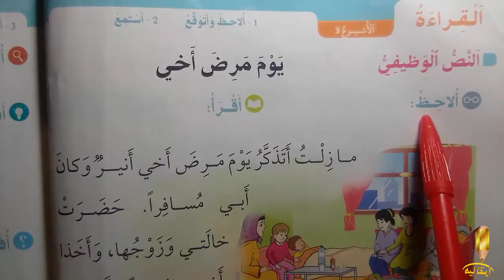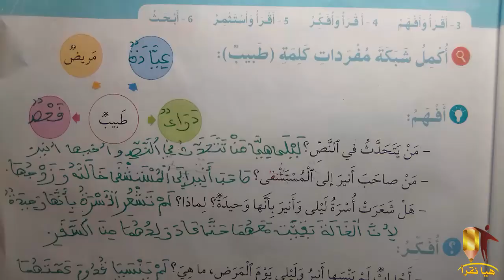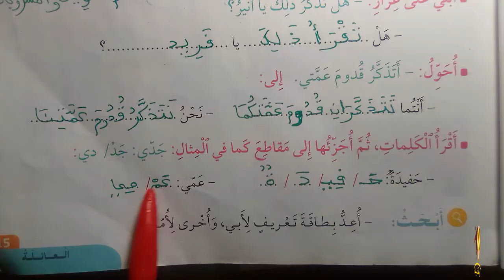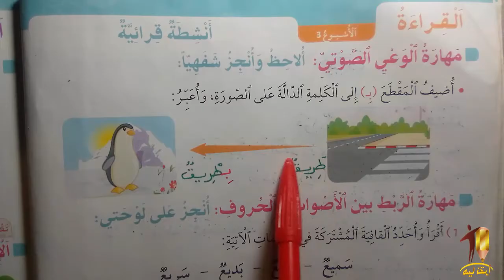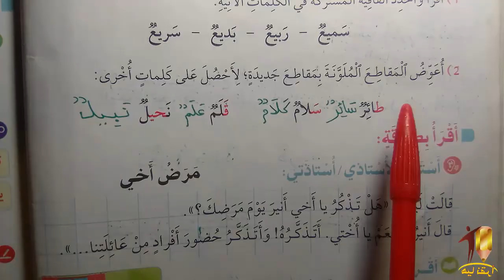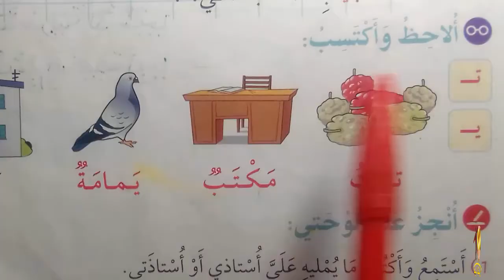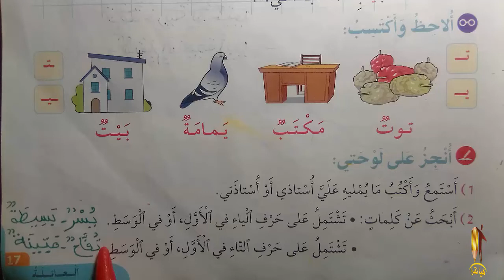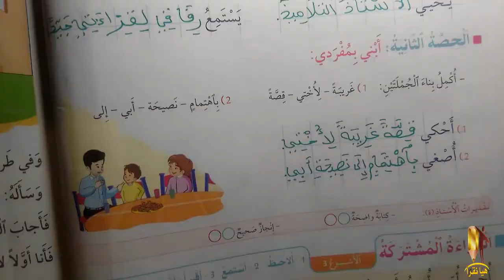في رحاب اللغة العربية المستوى الثاني ابتدائي الصفحة : 14/15/16/17/18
يوم مرض اخي
في رحاب اللغة العربية المستوى الثاني ابتدائي  ص : 14/15/16/17/18
في رحاب اللغة العربية الصفحة : 14/15/16/17/18
في رحاب اللغة العربيةالمستوى الثاني ابتدائي  :14/15/16/17/18
 في رحاب اللغة العربية المستوى الثاني ص : 14/15/16/17/18
 في رحاب اللغة العربية للسنة الثاني ابتدائي ص : 14/15/16/17/18
 في رحاب اللغة العربية في السنة الثاني ابتدائي
تمارين في رحاب اللغة العربية سنة ثانية  ابتدائي
قَنَاة_هَيَّا_نَقْرَأ_
التعليم الابتدائي المستوى الثاني ابتدائي
دروس التعليم الابتدائي المستوى الثاني ابتدائي 2022/2023
دروس في رحاب اللغة العربية التعليم الابتدائي 2022/2023
جذاذات التعليم الابتدائي المستوى الثاني ابتدائي 2022/2023
التعليم الابتدائي بالمغرب المستوى الثاني ابتدائي 2022/2023